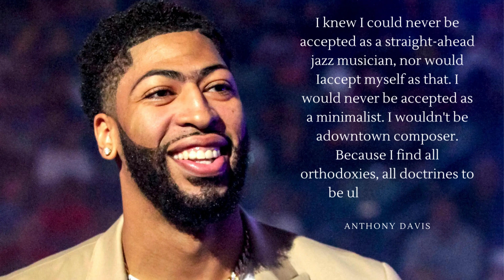Quotes power from Anthony Davis (Basketball player)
Davis is an eight-time NBA All-Star and has been named to four All-NBA First Teams and four NBA All-Defensive Teams. In his first season with the Lakers, he won an NBA championship in 2020. In 2021, he was named to the NBA 75th Anniversary Team. Davis is regarded as one of the greatest power forwards of all time.